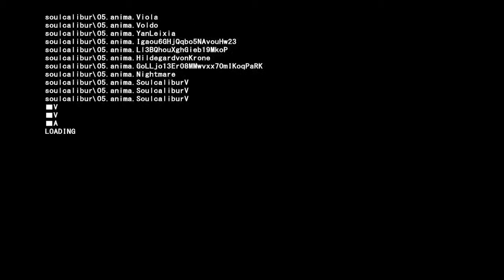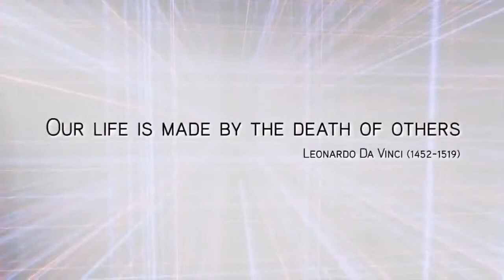Soul Calibur V - Ezio Auditore Debut Trailer